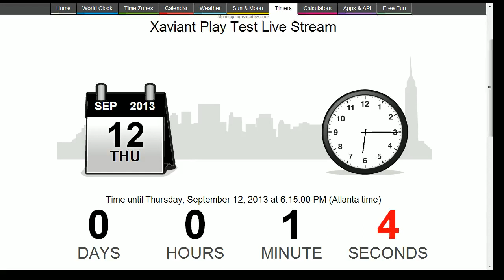September 12, 2013 Lichdom Playtest and Developer Commentary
On September 12, 2013, Xaviant invited four gamers to playtest Lichdom, which we recorded and broadcast. CEO and Creative Director Michael McMain and Lead Systems Designer Jim Weinhart provide commentary during the playtest, and Producer Josh Van Veld interviews the gamers about their impressions of the game.
To learn more about Lichdom, please visit our Web

If you'd like to participate in a Lichdom playtests and live in the Atlanta area, apply

Lichdom is a single-player, first-person action game with an emphasis on role-playing and crafting spells. The game takes players on an adventure of godly proportions, pitting humans against the forces of worldly decay: corruption, greed, and decadence. Wielding magic like a weapon across vast, unpredictable and mythical landscapes, players face cunning enemies and daunting challenges in a battle for the ultimate prize: control of the world and everything in it.

Lichdom is being created using the CryEngine® game engine.